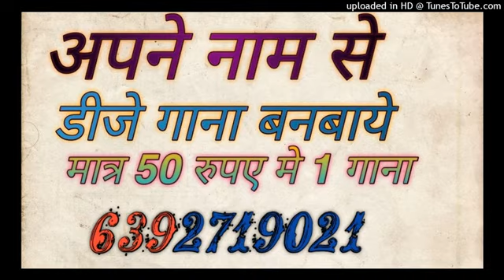30 January 2024